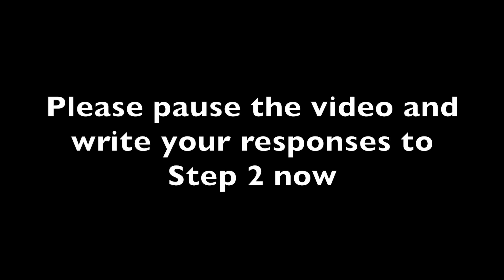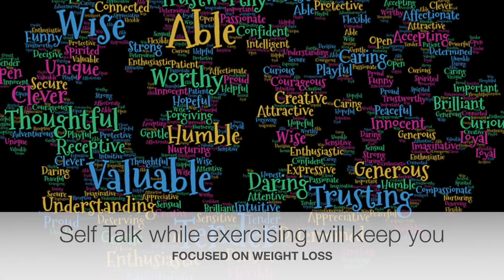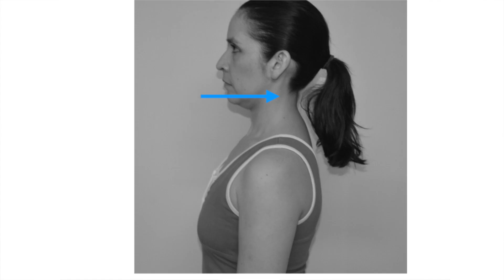Your Journey To Permanent Weight Loss!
Begin your weight loss journey blueprint! Learn the fundamentals of weight loss and the mindset needed to break through old habits, limiting beliefs,  poor thinking patterns, and begin to lose weight the healthy way.

00:00:00 Introduction
00:02:20 100% Guarantee
00:04:47 The Power of Focused Thought
00:12:17 The Power of Focus II
00:16:47 Refining Your Dream and Desires
00:24:29 Call To Action
00:31:11 Healthy Eating And Drinking
00:35:11 Efficient Exercise
00:42:30 The Power Of Deep Breathing
00:48:54 The Power of Sleep
00:54:11 The Power Of Posture Physical Benefits
00:59:23 The Power Of Posture Mental Benefits

Dr. Jeff LaBianco
Whole Personal Development